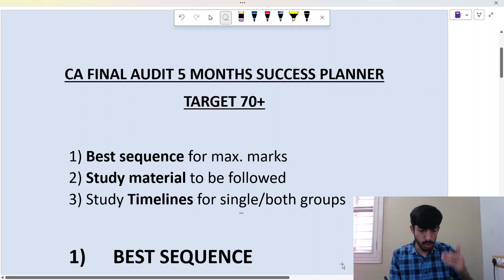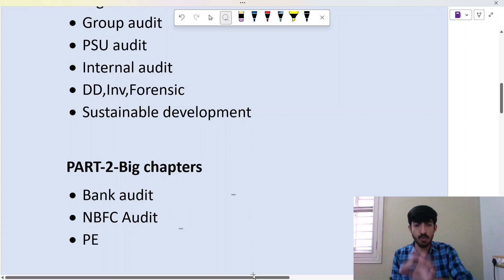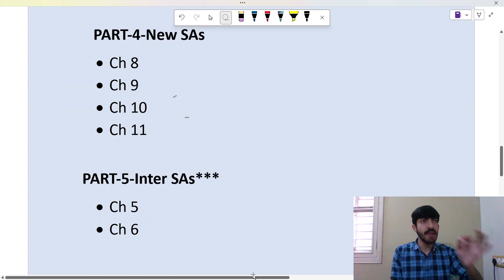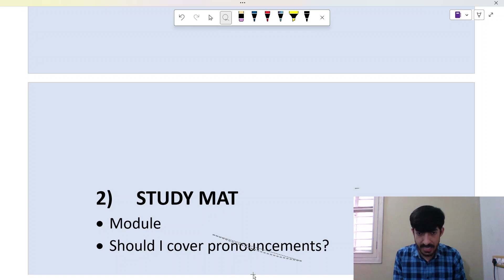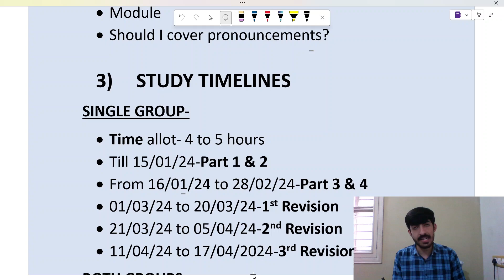Score 70+ in CA Final Audit with this Plan I Sure shot Exemption I CA SHANKAR LAKHWANI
I will share the most practical plan to tackle CA Final Paper 3-Advanced Auditing, Assurance & Professional Ethics

(Telegram Channel-CA SHANKAR LAKHWANI)

ca final audit prospective financial information & other assurance services